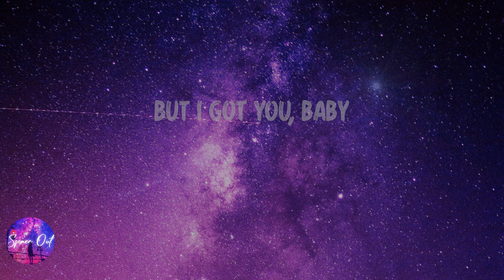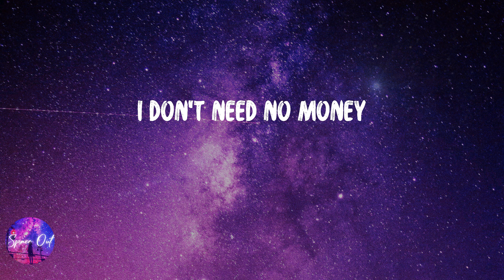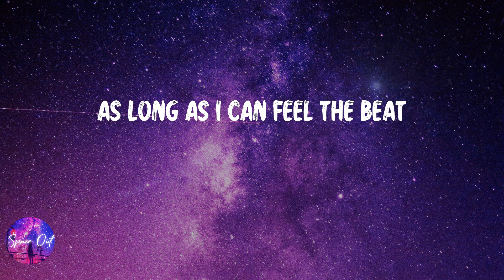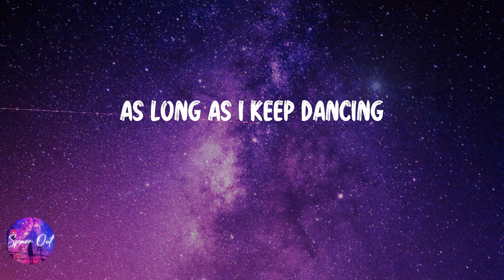Sia - Cheap Thrills (Lyric video)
Lyric video: Sia - Cheap Thrills